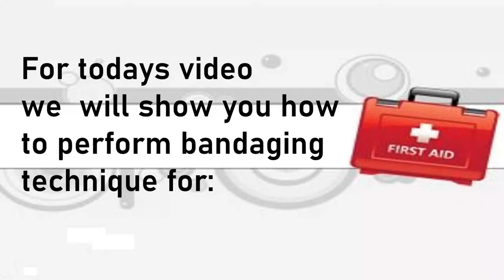Bandaging Technique-burn on face